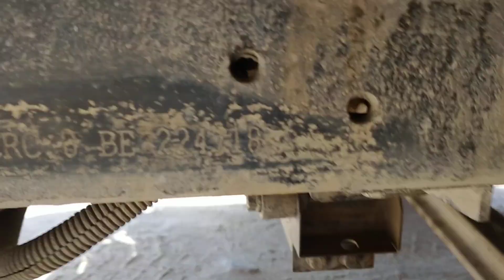2011 EICHER 10.80 4X2 TIPPER Shimla